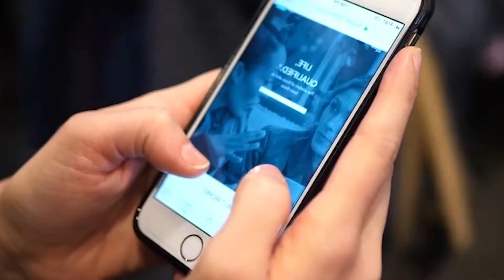The 2018 Northwest Event Show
The ManifesGo team has evolved over the years and has become an award-winning and unique Business Development and Customer Connection Agency focused on one goal – transform businesses thinking to get True Results.  We pride ourselves on being partners who help companies look at the nuances of their business and transform their thoughts and programs by holistically evaluating all aspects of the business – people, platforms and programs.
Howard Hale owner of ManifesGo.com